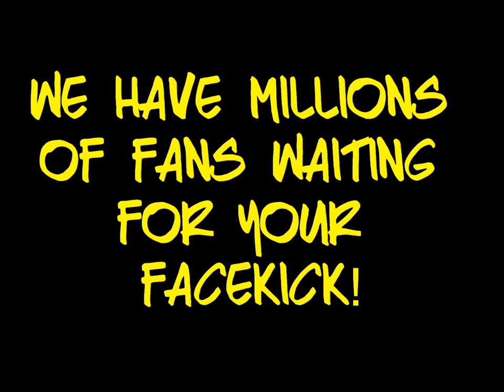FACEkickFRIDAY in HD - IF YOU LOVE MARTIAL ARTS KICKS TO THE FACE/HEAD!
This week's FACEkickFRIDAY nailed a record-breaking 41 submissions! If you love martial arts and face kick / head kick action, look no further!

Congratulations to Carl Davis for winning the FREE "I LIVE TO KICK" KICKPICS tshirt for getting the most LIKEs.  Thanks again for everyone that participated!

Do you have a sweet facekick photo or video?